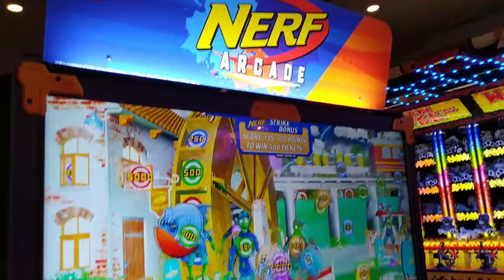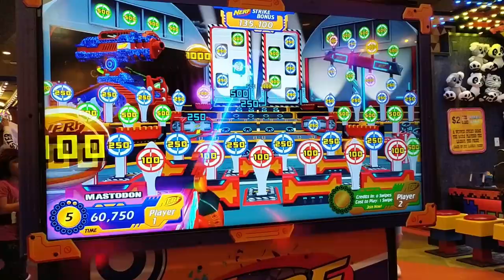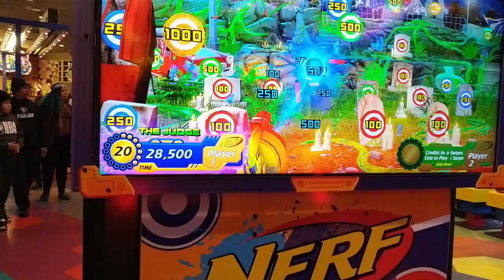▶️Nerf Arcade at Circus Circus in Reno Nevada at Cyrus Cyrus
Toy Review
Life Experience
Everyday activities